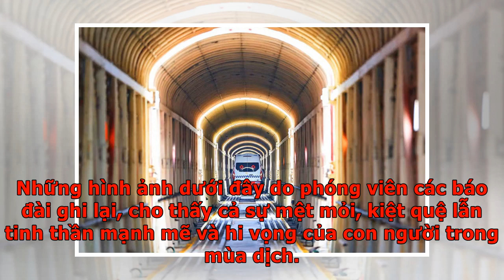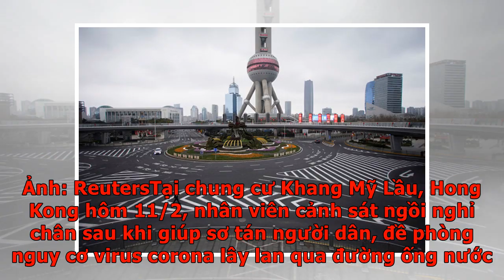Cuộc sống giữa dịch virus corona: Trong khung cảnh hoang vắng ảm đạm, những ánh mắt đầy niềm tin ...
Cuộc sống giữa dịch virus corona: Trong khung cảnh hoang vắng ảm đạm, những ánh mắt đầy niềm tin hay...
Đến cuối ngày 19/2, dịch Covid-19 đã ghi nhận hơn 74.000 ca nhiễm ở Trung Quốc đại lục và cướp đi sinh mạng của 2.004 người. Trên khắp đất nước tỷ dân, lệnh phong tỏa hay hạn chế di chuyển đang tiếp tục diễn ra... Nền kinh tế đang chịu những tác động lớn ở mức độ địa phương, toàn quốc và cả thế giới do dịch Covid-19. Đã có rất nhiều câu chuyện thương tâm, sự ra đi bất ngờ vì bệnh viêm phổi khiến mọi người nghẹn lòng xúc động. Nhưng song song đó, người dân từ Bắc Kinh, Thượng Hải, Vũ Hán... vẫn quyết tâm chống dịch, họ động viên, tiếp sức cho nhau cả về vật chất và tinh thần để đẩy lùi chủng virus nguy hiểm. Những hình ảnh dưới đây do phóng viên các báo đài ghi lại, cho thấy cả sự mệt mỏi, kiệt quệ lẫn tinh thần mạnh mẽ và hi vọng của con người trong mùa dịch. Niềm hi vọng đã thắp lên giống như lời dẫn một đoạn clip gây bão mạng xã hội xứ Trung: "Sau thành phố trống rỗng này là có người lao tới tiền tuyến, thay chúng ta ngăn chặn virus... Không có một mùa đông nào không qua đi. Không có...